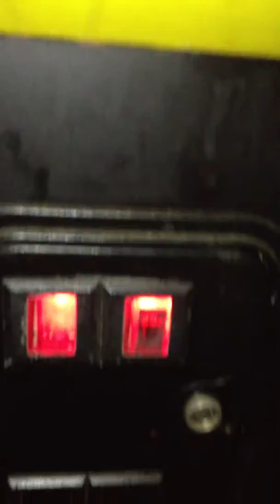MAME Dig Dug arcade cabinet.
Original Dig Dug game with MAME inside. Keyboard hack for controls and coin switch.  19" LCD monitor.